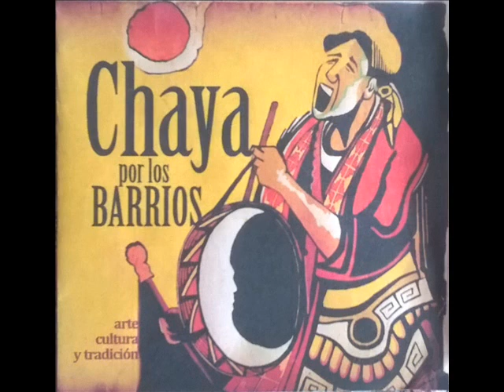CHAYA POR LOS BARRIOS - (Arte, Cultura y Tradición)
Disco: CHAYA POR LOS BARRIOS
Artistas: Kike Alamo, Nelson Scalisi, Fabian Sosa, Tubo Moya, Jose Torreli, Los Olivareños, Nelson Soria, Matías ALamo, Alfredo Gonzalez Paez, German Nieto, Gaston Moreno, Hector Diaz, Juan Nieto, Fernando Caccuci, Ivan Manchego, Juan Pablo Moreno, Marcelo Rojas, Carlos Paredes, Monchi Navarro, Fernando Moreno, Gustavo Torres, Brenda Hernandez, Jose Oyola, Albano Banegas, Gustavo Asis.
Coordinación: WALTER MONTIVERO

Temas:
1) - COPLAS PARA JOSÉ - (Hugo Casas).
2) - CHAYITA DEL MATADERO - (Javier Alonso).
3) - TAMBORCITO DIGUITA - (Carlos Paredes).
4) - SALTA PICHANA - (Julio Olivera).
5) - AÑORANZA DE MI TIERRA - (Oscar Agüero).
6) - PARIENDO CHAYAS - (Nicolás Barrionuevo / Elida Formia).
7) - CHAYA PARA UNA RIOJA - (Regino Daniel).
8) - FUERZA Y MEMORIA - (Carlos Paredes).
9) - SERENATA EN CHAYA - (Oscar Aguero).
10) - CHAYA, SOL Y AGUA - (Brenda Hernandez).
11) - RIOJA CHAYERA - (Nicolas Barrionuevo).